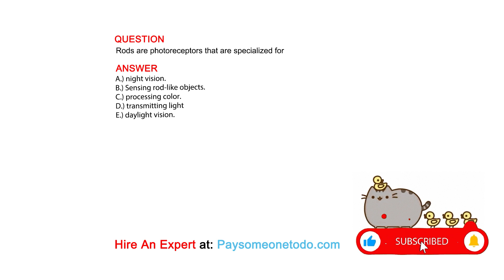Rods are photoreceptors that are specialized for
QUESTION

ANSWER
A.) night vision.
B.) Sensing rod-like objects.
C.) processing color.
D.) transmitting light
E.) daylight vision.